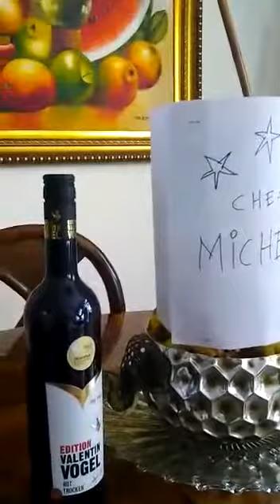Tortilla Madrileña (cocinando con Sarita)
Receta con sabor colombiano